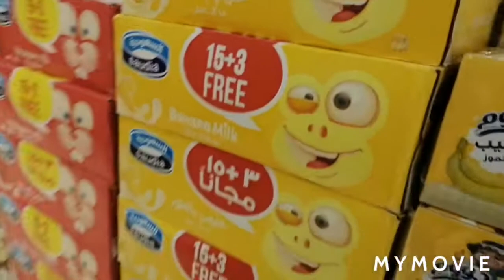Vlog on Grocery Shopping Panda Hyper Market🍍🍅🍋🍆🌽🌶🌰🍄🍑🍒🍐🍏🍇